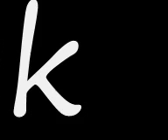le3 mix tape 2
mc from leicester mix tape 2 - this was on a mobile phone from school it is not my song but it was heard all around I'm sure!